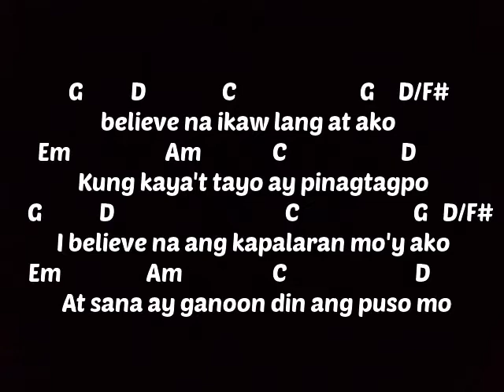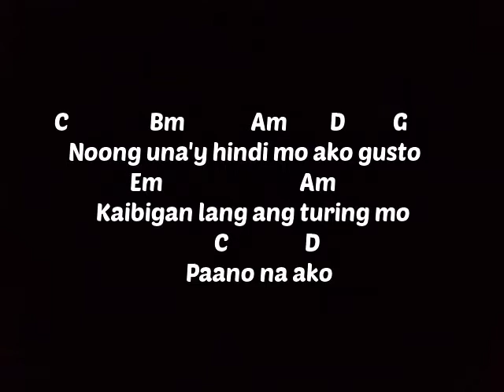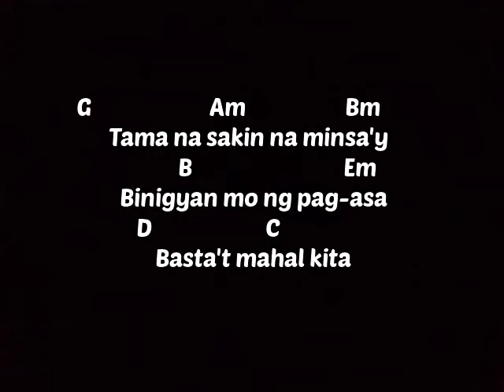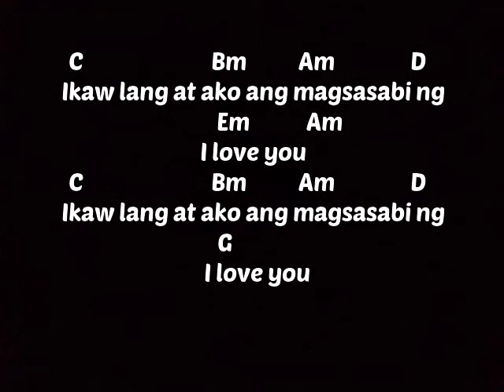I believe - Jimmy Bondoc[lyrics And chords]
I Believe - Jimmy Bondoc(INTRUMENTAL)+lyrics&chords

You can learn playing guitar through using this lyrics and chords videos.I used capo to make chords simple or easy to play.Make sure your guitar is standard tunning.(E A D G B e)

Contains in this channel its all about music only.My composed song,lyrics and chords and Fingerstyle practice.

WHats up guys!mga amigo's amiga's!

lyrics at chords
guitar chords,
easy guitar chords,
opm music,
opm songs,
pilipino musika,

kantanggawang pinoy

i believe jimmy bondoc,
i believe by jimmy bondoc,
i believe cover jimmy bondoc,
i believe chords,
i believe easy lyrics,
i believe guitar tutorial,
i believe korean song,
i believe korean,
i believe lyrics,
i believe original version,
i believe piano tutorial,
i believe sassy girl